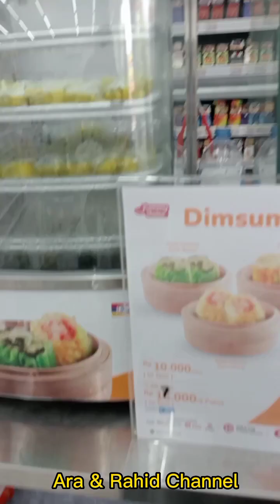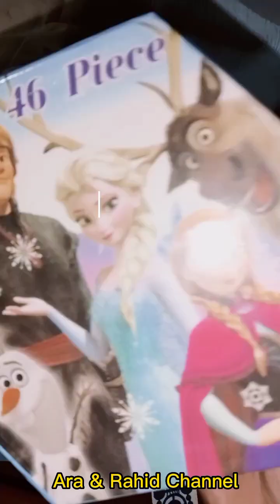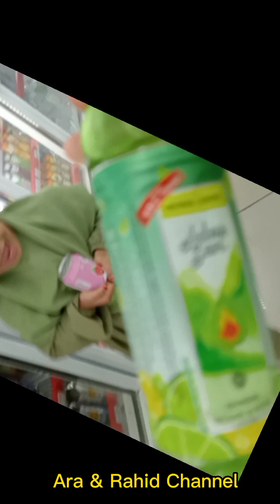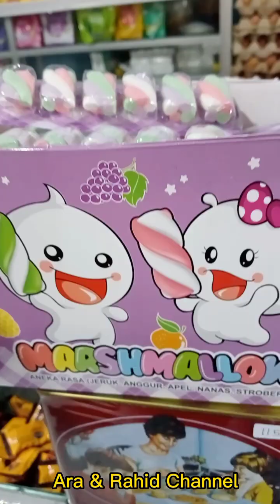Video Shorts @ararahidchannel Part 6